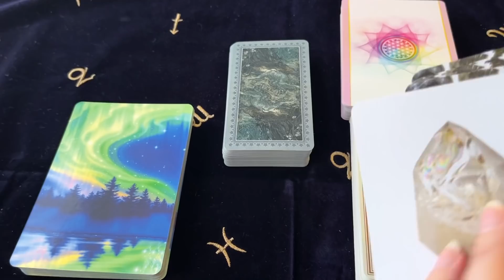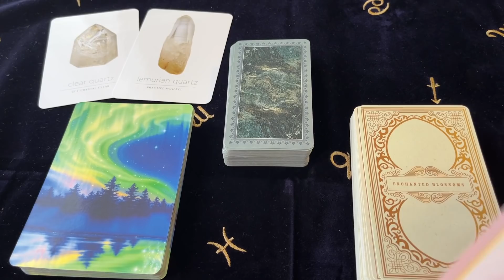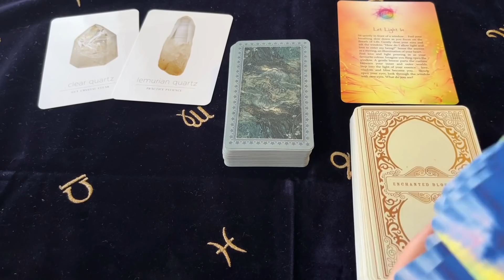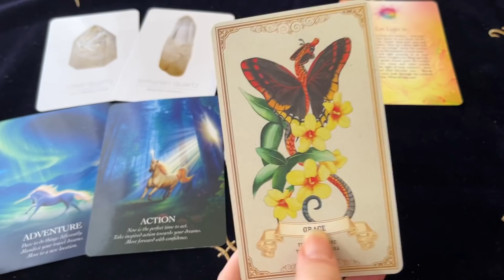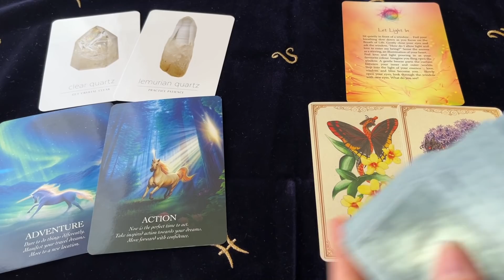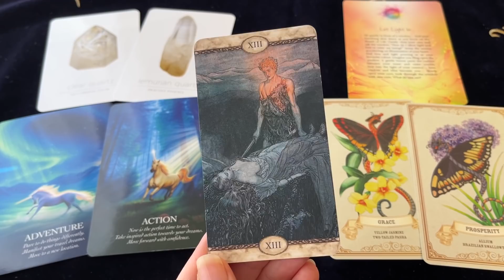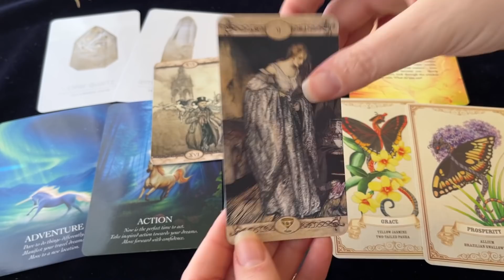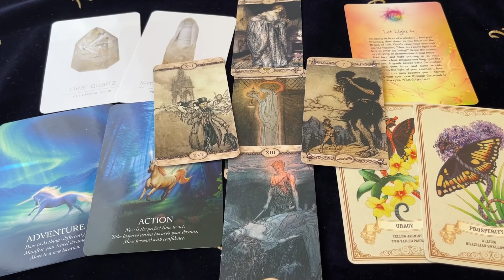AQUARIUS GET READY FOR A HUGE SURPRISE! A WISH ROLLS IN! 17 - 23 Jan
Decks Used ~
Daily Crystal Inspiration - Heather Askinosie
The Flower Of Life - Denise Jarvie
Oracle Of The Unicorns - Cordalia Francesca Brabbs
Enchanted Blossoms Empowerment Oracle - Carla Morrow
Rackham Tarot - Arthur Rackham